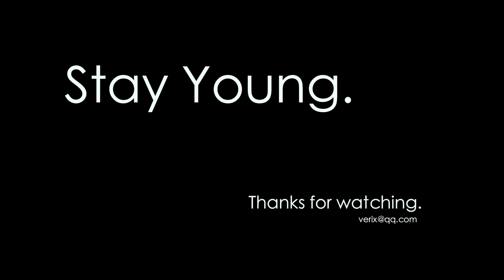Of Tales and Joy - Cinematic FPV Reel 2022 - Verix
After one year into the FPV hobby, I've put together some of my best shots to make something cinematic.

Big thanks to all the people who helped me shoot these clips and also the ones who gave me advices on editing!

Cameras: GoPro Hero 9 Black + Insta360 Go2